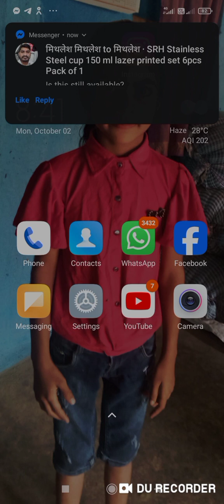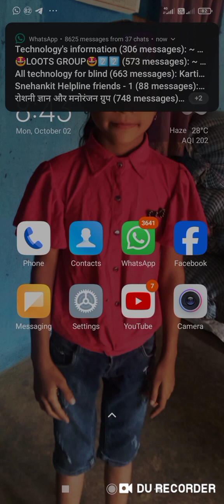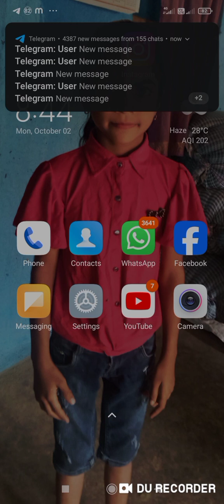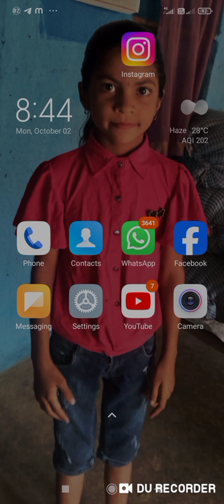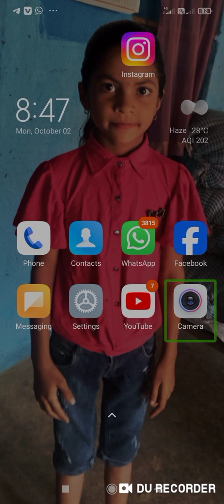Best method online earn money very accessible way with TalkBack for blind users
Hello friends, in today's video you have been told how you can earn money through your phone. You can earn a good amount, friends, from your smartphone. Yes friends, you can earn a good amount from your Android phone.  Also you can earn money in a very easy way through your phone with talkback. Friends, you can earn money for recharging. You can recharge well. How to earn money from your Android phone by reducing money. Blind people.  How to earn money, what to do if blind people do not have money, all this has been told to you in this video, so watch the video till the end, thank you.